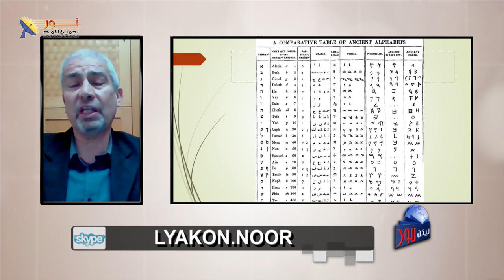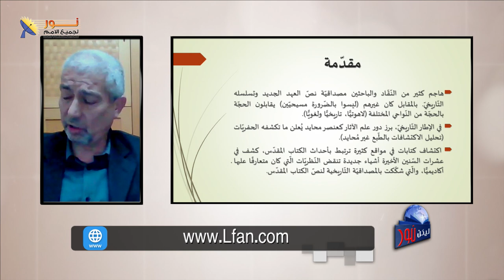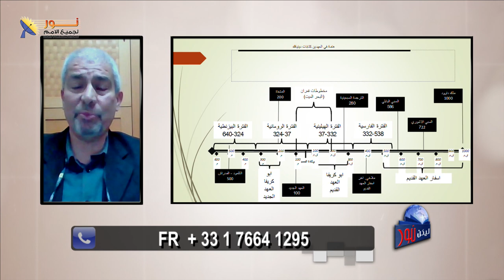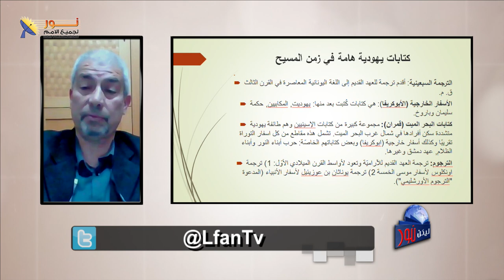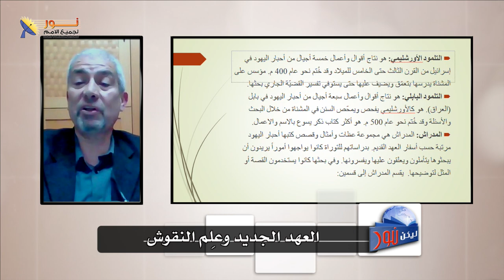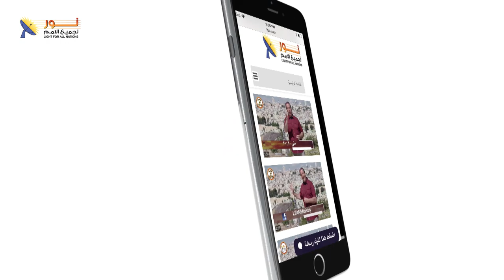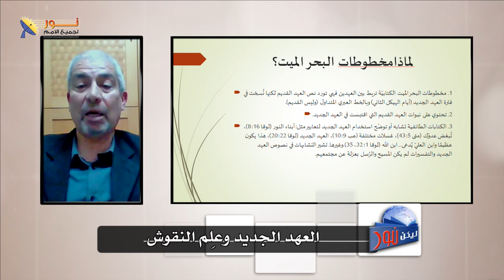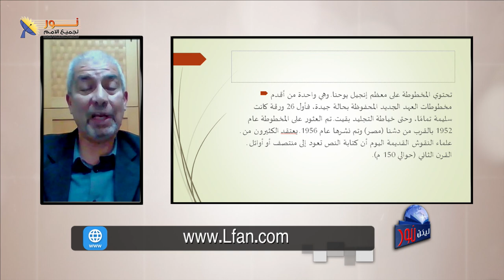ليكن نور - الحلقة ٦٢١ - العهد الجديد وعلم النقوش